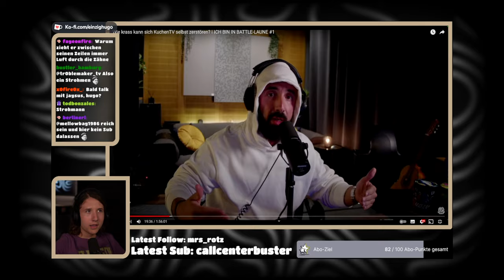Jaysus ZERSTÖRT KuchenTV komplett? Ich habe mit ihm Gesprochen!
≈Quelle≈